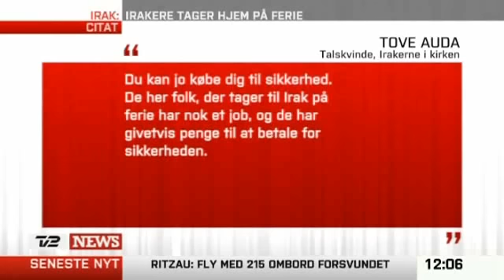Irakiske asylsøgere tager hjem på ferie - Det er sikkert i Irak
Irakiske asylsøgere tager hjem til Irak på ferie. Tre gange om ugen afgår fyldte fly fra Sverige med Irakere om bord.

TV2 1. maj 2009